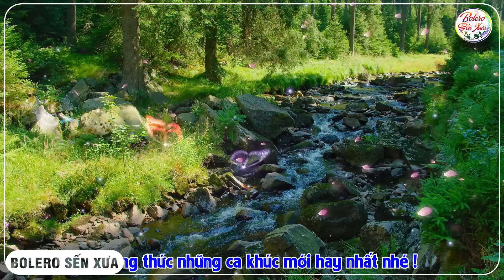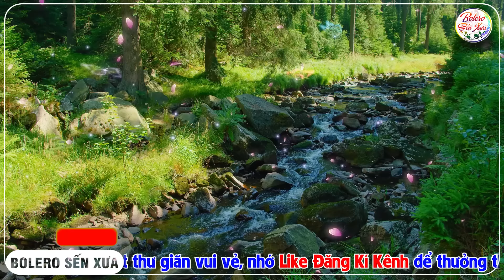Bolero Nhạc Vàng Xưa Bất Hủ Gây NGHIỆN ➤16-07 Mở LK Sến Xưa Toàn Bài Hay, THƯ GIÃN Nghe Mê Mẩn Tim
➤ CHÀO MỪNG CÁC BẠN đã đến với Channel : BOLERO SẾN XƯA
 Channel âm nhạc hàng đầu Việt Nam. Chuyên cung cấp các nhạc phẩm trữ tình, bolero, nhạc vàng, rumba hay nhất.
Photo by Kiên Ka Ka
bolerosenxua bolerosenxua#nhactrutinh#nhachaingoai#nhacvangxuakhongquangcao#toanbaihay#diemtrang#nhaclinh#rumbahaingoai